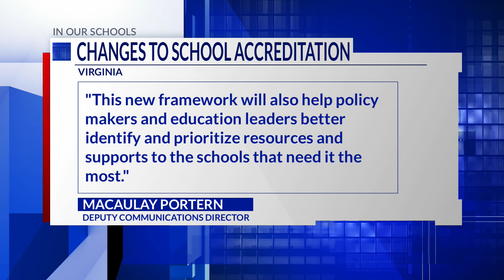Virginia Department of Education votes to change accreditation policy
Schools will be rated across several categories such as student performance and student improvement.